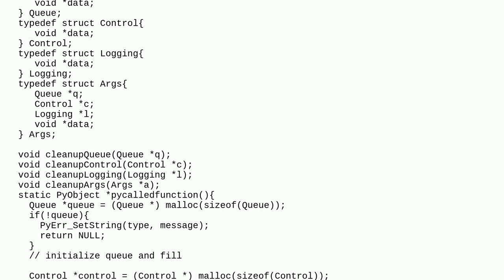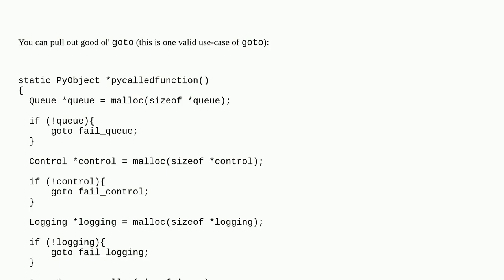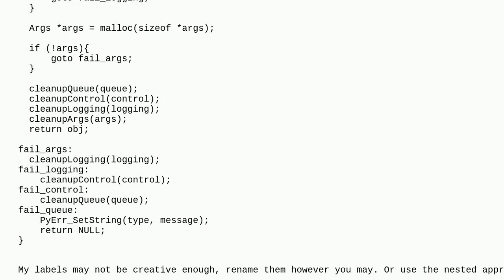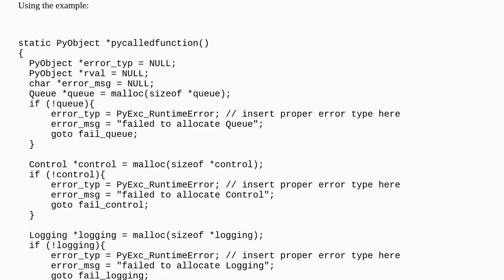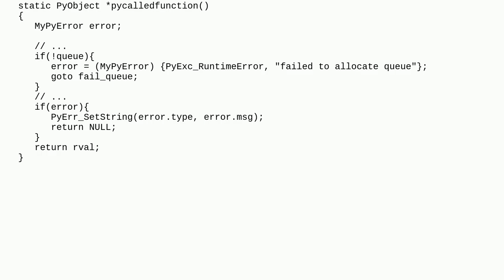Best/Cleanest way to structure error checking on dynamically allocated variables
A special thanks goes out to the community

  python-c-api python c